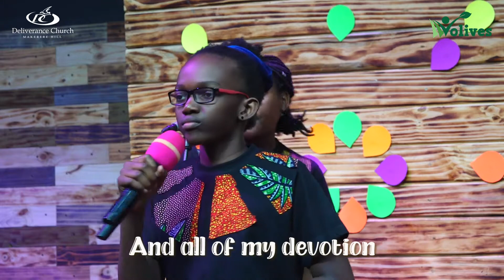OBEDIENCE 2 OLIVES CHILDREN SERVICE 12th June 2022